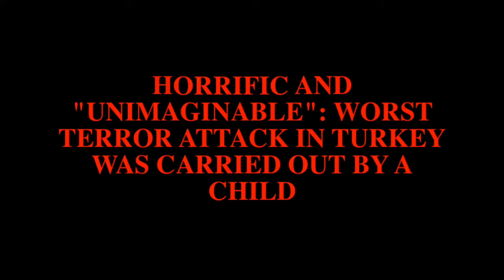HORRIFIC AND "UNIMAGINABLE": WORST TERROR ATTACK IN TURKEY WAS CARRIED OUT BY A CHILD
"Whoever causes one of these little ones who believe in Me to sin, it would be better for him if a millstone were hung around his neck, and he were drowned in the depth of the sea." -Matt.18:6